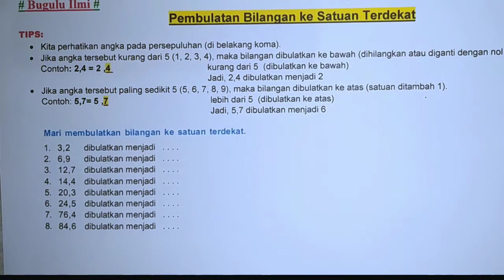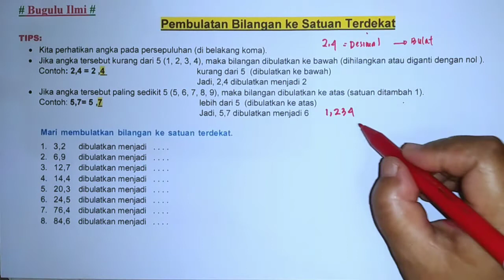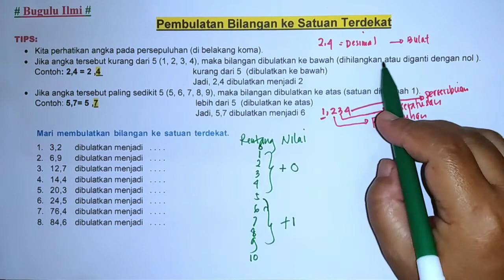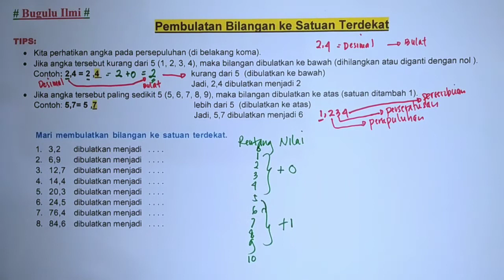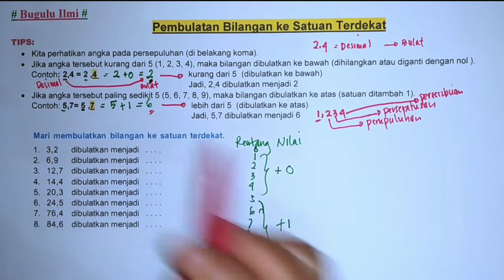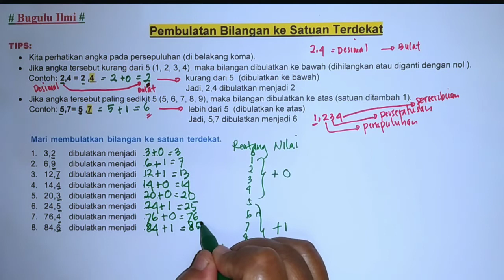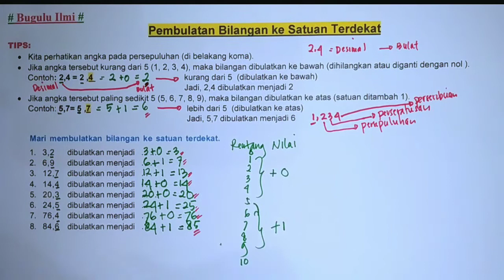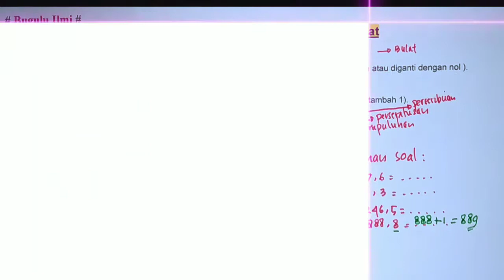Pembulatan Bilangan ke Satuan Terdekat | Matematika Kelas 4 SD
HALLO SEMUANYA……
Channel ini akan selalu menyajikan materi-materi pelajaran yang dianggap sulit oleh siswa SD, diantaranya Matematika dan Bahasa Jawa untuk SD. Namun tidak menutup kemungkinan akan saya sampaikan materi lain yang dibutuhkan siswa.
Kebetulan  saya adalah guru SD,  saya terinspirasi membuat Channel ini karena banyaknya siswa melalui channel ini saya akan berusaha membantu siswa-siswi dalam menyelesaikan soal-soal sulit terutama dalam masa Pandemi COVID’19 yang  sistem pembelajarannya sebagian menggunakan DARING, LURING maupun Kombinasi dan sangat terbatas waktunya.
Hal itu membuat siswa kesulitan dalam memahami materi yang disampaikan guru, apalagi menyelesaikan soal-soal sulit. Semoga video-video yang kami sajikan selalu bermanfaat buat anda semua.
matematikaSD bahasajawaSD# materisulit#
Terimakasih dan mohon maaf jika ada banyak kekurangan dan kesalahan
Mohon saran dan kritik yang membangun
SELAMAT MENONTON